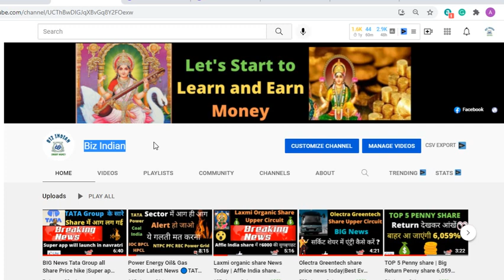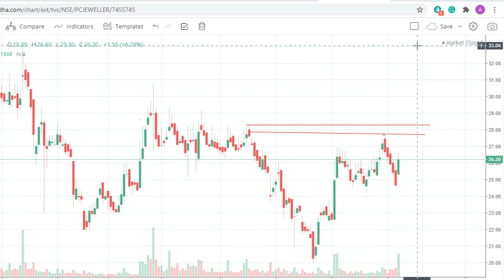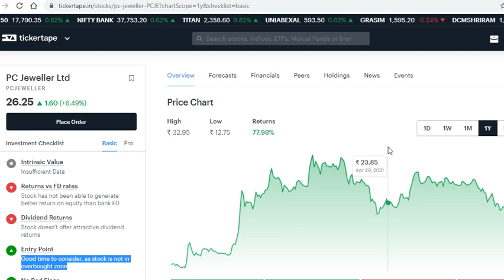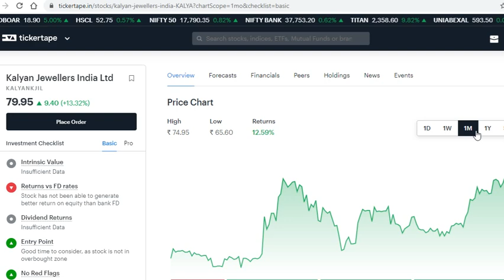pc jewellers share News Today | jewellers sector boom |छोटा SHARE बड़ा धमाका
This is mainly an educational channel. We make these videos with the intention of educating others in a motivational/inspirational form. The purpose of this channel is to spread knowledge and awareness about the stock market, Forex, investment, and Cryptocurrency trading for free.

About Video :-
jewellers share price list
pc jewellers share price
tanishq jewellers share price
kalyan jewellers share price target
ज्वेलर्स शेयर प्राइस
STOCK MARKET KNOWLEDGE IN HINDI
STOCK MARKET KNOWLEDGEABLE VIDEO IN HINDI
STOCK MARKET BEGINNERS
TATA group
2) TATA group Multibagger SHARE
3) TATA share
4) TATA share news
5) TATA CONSUMER PRODUCTS SHARE
6) tata group shares
7) tcs share price
8) tata multibaggershares
9) ratan tata shares